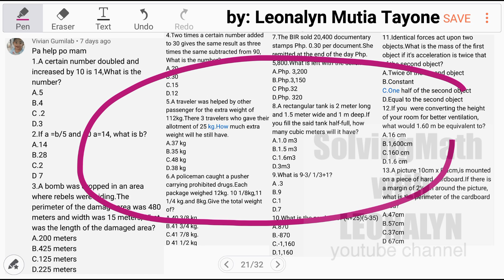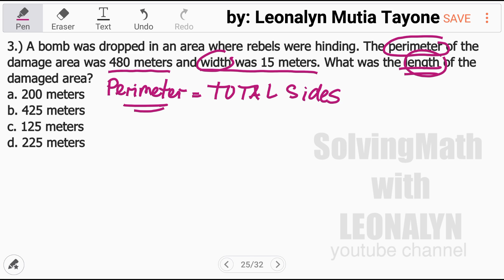Numerical Reasoning Part1: certain number doubled; 10a=14, what is b; PERIMETER 480 meters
1.) A certain number doubled and increased by 10 is 14. What is the number?
a. 5
b. 4
c. 2
d. 3

2.) If a = b/5 and 10a = 14, what is b?
a. 14
b. 28
c. 2
d. 7

3.) A bomb was dropped in an area where rebels were hiding. The perimeter of the damage area was 480 meters and width was 15 meters. What was the length of the damaged area?

Free Civil Service Reviewers managed by Leonalyn

Philippine Civil Service Review for all

Editing Apps: VivaVideo
SamsungNote5: Snote
Back-up: SamsungNote9